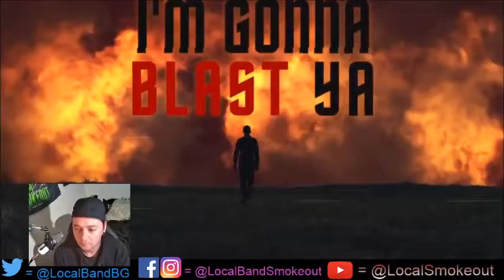Stoner Dude Reacts - Future Colors - Stand Down